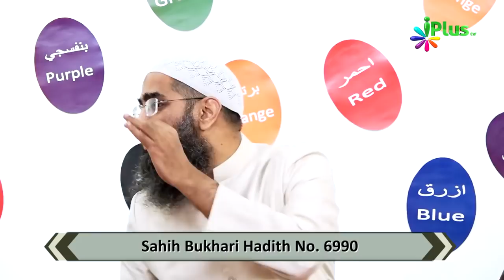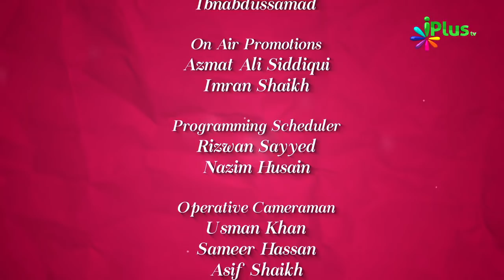Khwaabon Ki Haqiqat By Zaid Patel Colours Of Islam Ep 83 iPlus TV